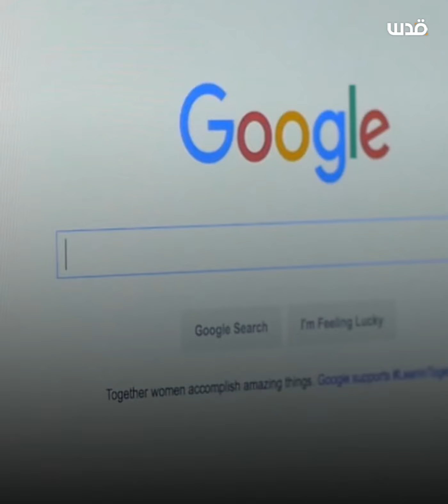قد تكون أنت ضحيتها.. حملة تجسس ضخمة قادتها شركة إسرائيلية على مستخدمي متصفح Chrome